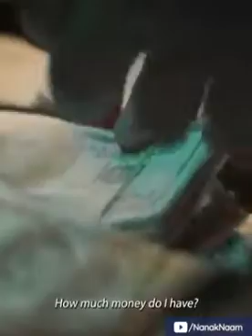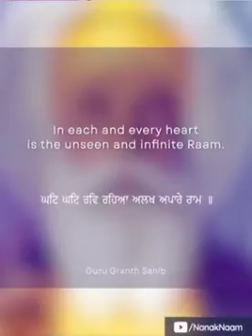Meaning od Diwali#shorts